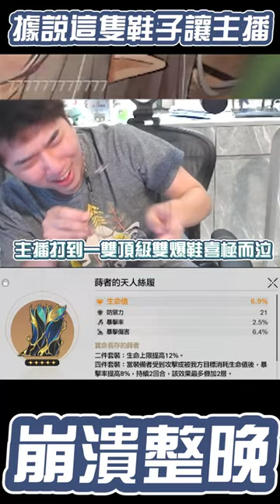因為一雙鞋子崩潰了一整晚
✴ 最後